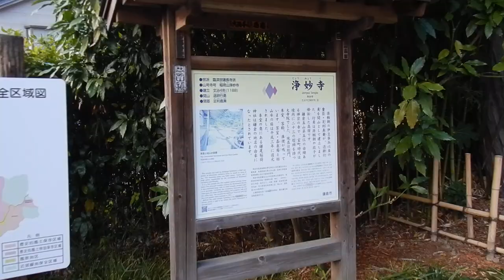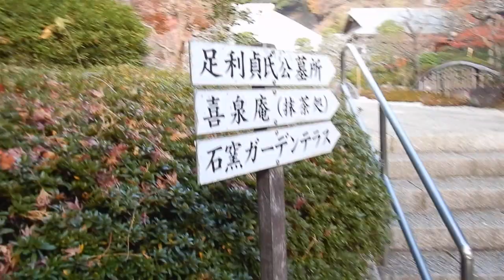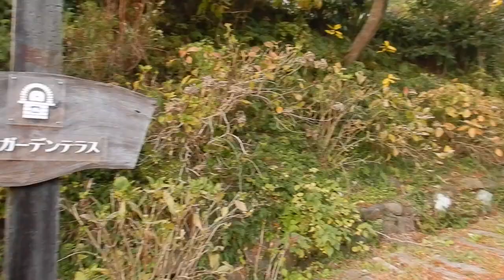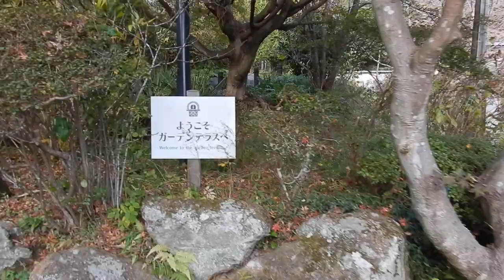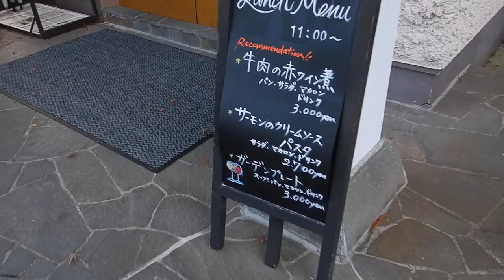鎌倉 浄妙寺20231216を歩いてみた 石窯ガーデンテラスDSCN0430